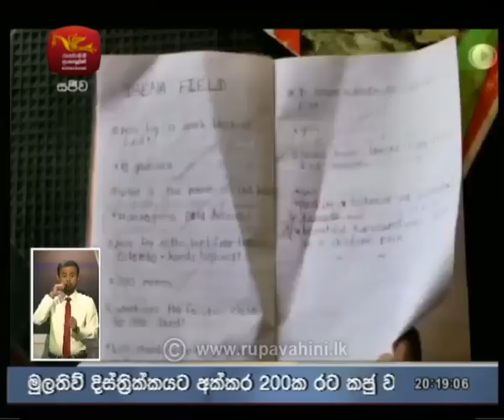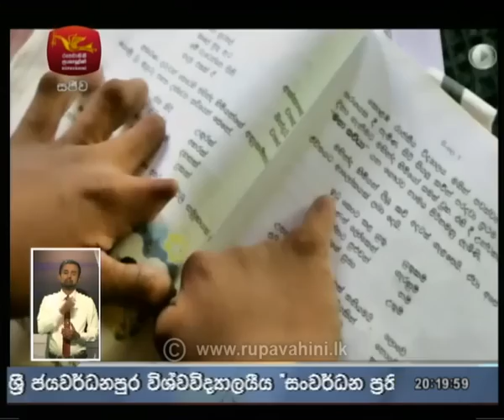Rupavahini 8.00p.m. Sinhala News | 2018-10-07